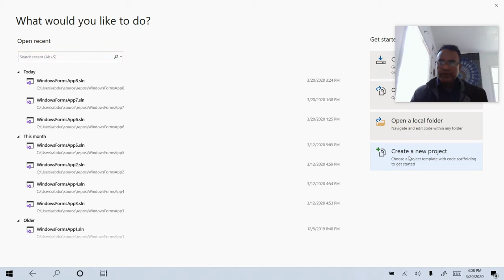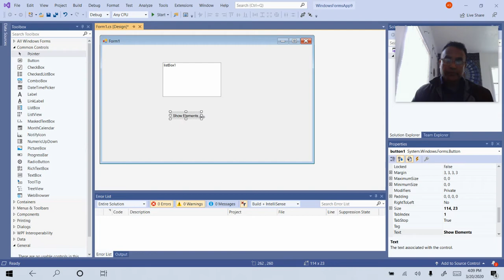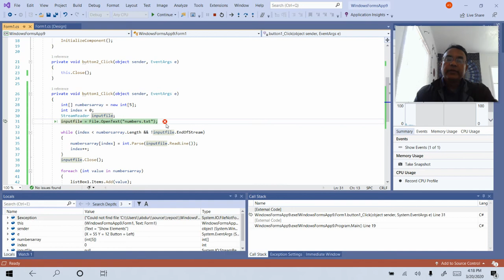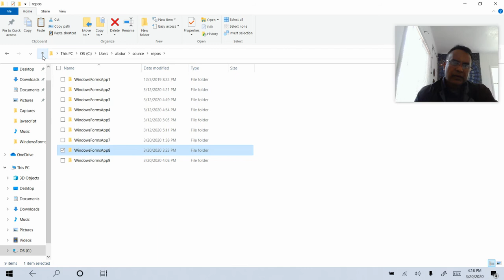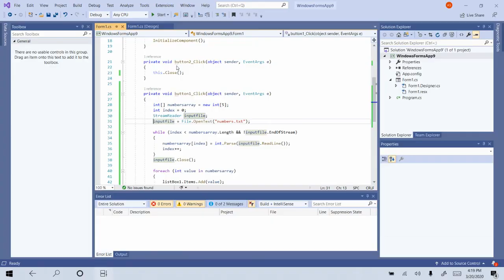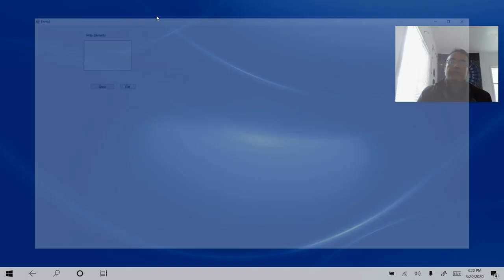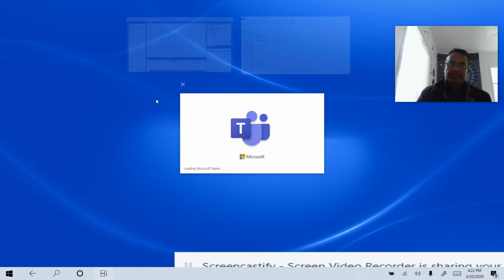Introduction to visual C# reading from a file